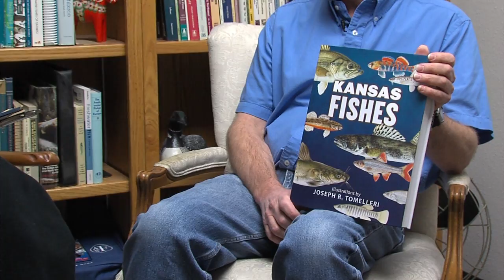Mark Eberle - FHSU Biological Sciences Program Specialist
Anyone interested in outdoors, conservation, nature or fishing, may be interested in the new 4th addition of Kansas Fishes.  Mike Cooper visits with Mark Eberle to find out more.